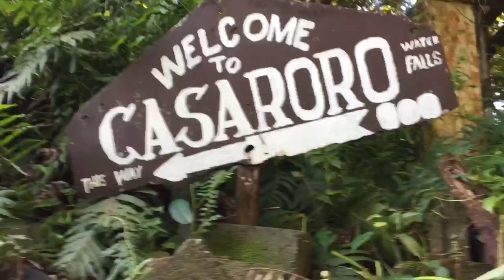DUMAGUETE + MANJUYOD + SIQUIJOR + VALENCIA | December 2017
It was an exciting 5-day getaway to these beautiful places in Visayas where delicious food, picturesque view, magnificent waters and gentle people collide 💖 The jaw-dropping tourist spots need not to be visited once, if given a chance will definitely go back there ✈️ Will surely miss the very accessible place in Dumaguete where we can just walk from one known establishment to another which also means saving penny, and burning calories from the tastiest and affrodable delicacies that were so irresistable 🐽 The crystal clear water in Manjuyod Sandbar was one for the books and I can still clearly remember how lit the place was. Dope! 👏🏻 Siquijor surely did not disappoint! Tried a lot of firsts there and it was nothing but awesoooooome! ✨ Waterfalls hopping is exhausting but as what the saying goes, “A dream doesn’t become reality through magic; it takes sweat, determination and hardwork,” and true indeed, those waterfalls became a majestic dream come true🌙 May you find joy and excitement watching this video as much as I did while making this one! 💫💖